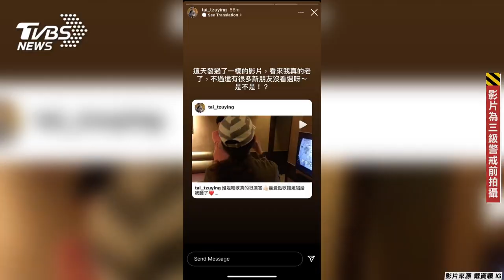戴資穎與姊對唱〈月牙灣〉高音唱不上去 默契對視超搞笑 ｜TVBS新聞 ｜網友熱搜